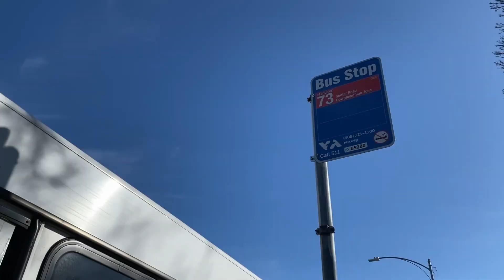Ready for Re-Entry // William Alonso Fletes Marcelo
Commute
// RTVF 130-1 with Professor Christine Guzzetta

Created as part of the Ready for Re-Entry Initiative